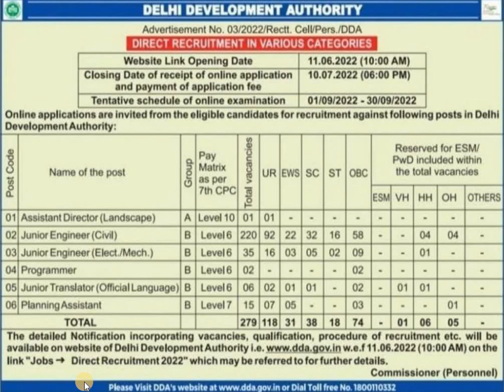Delhi DDA Junior Engineer & Other Various Post Recruitment 2022